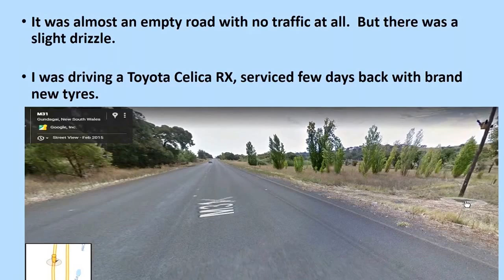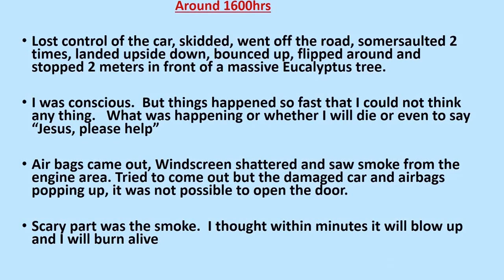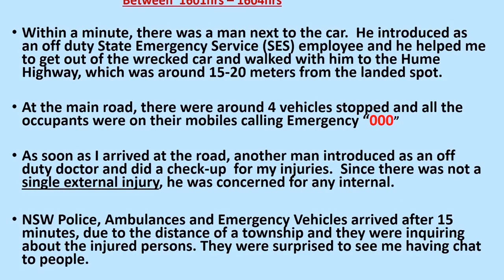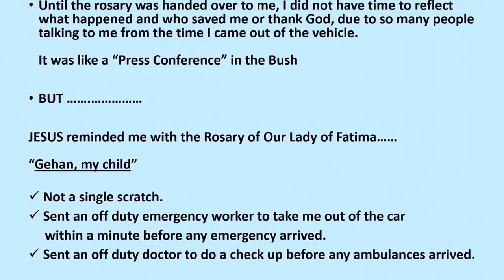Miracle Accident Survival on Hume Highway, Gundagai, NSW, Australia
Fatima Miracle on Hume Highway, Gundagai, Australia, April 2014